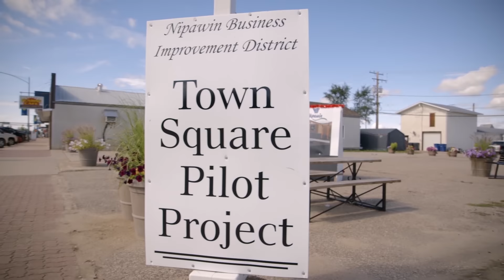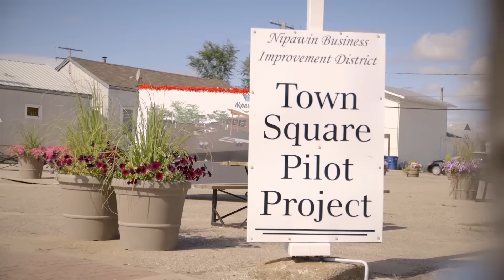Nipawin Town Square: Co-op Community Spaces Finalist 2015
The Nipawin Business Improvement District in Nipawin, Saskatchewan, was granted $90,000 for the development of a town square. This project is one of four finalist projects eligible for an additional $25,000 from Co-op Community Spaces.

The winner of the extra $25,000 was determined through an online voting contest September 14-25, 2015. Nipawin's project won the vote!